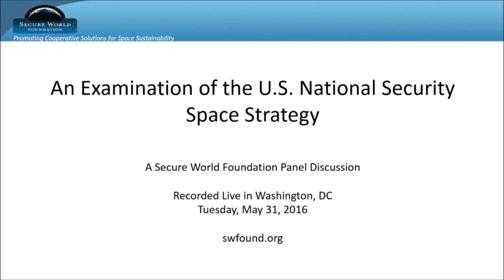An Examination of U.S. National Security Space Strategy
A recording of a Secure World Foundation panel discussion on the steps the U.S. government should be taking to protect its national security space capabilities. More details can be found at the event